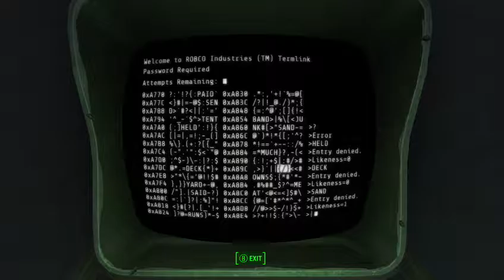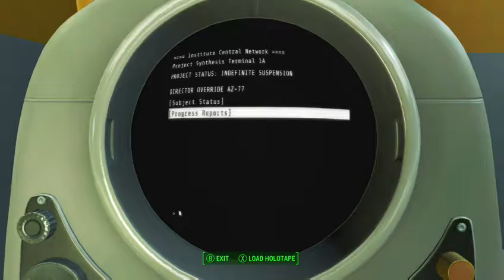Fallout 4 modded part 8